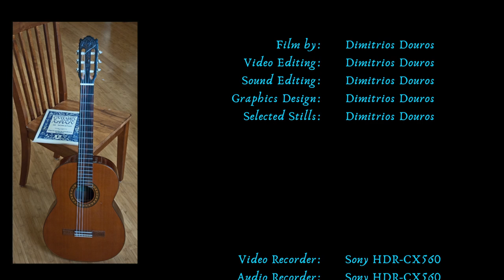Rene Izquierdo - Cuban Folk Tunes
Filming, editing and publication by DNWorks Films with full, expressed consent of the artist.